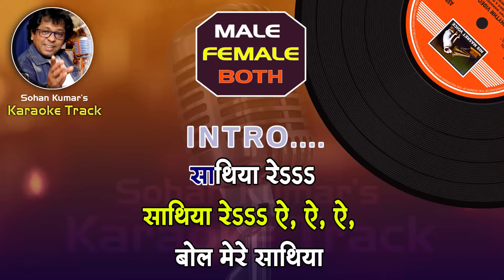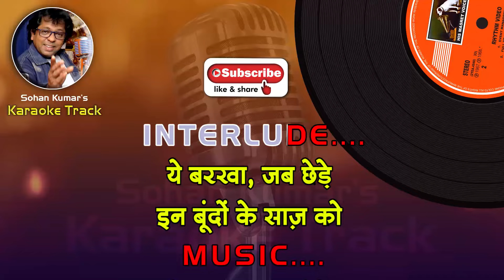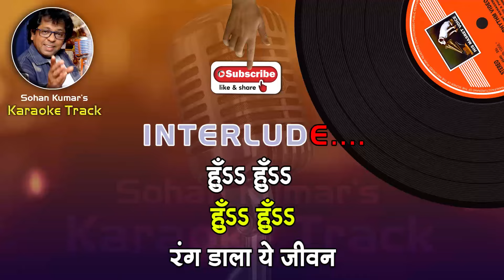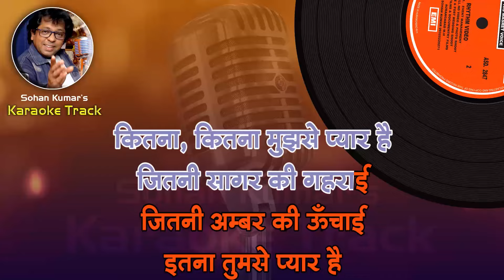Bol Mere Sathiya Kitna Mujhse Pyar Hai For MALE Karaoke Track By Sohan Kumar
Anuradha Podwal  & Debashish Dasgupta

Please send your contributions to:
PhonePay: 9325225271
nonprofit use.
Song: BOL MERE SATHIYA KITNA MUJHSE PYAR HAI
Singer: LATA MANGESHKAR, MOHAMMED RAFI
Music Director: KALYANJI-ANANDJI
Lyricist: HASRAT JAIPURI
Bol Mere Sathiya Kitna Mujhse Pyar Hai Karaoke
Bol Mere Sathiya Kitna Mujhse Pyar Hai Female karaoke